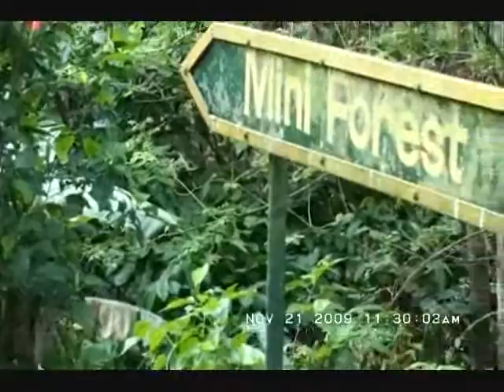A Walk in the Mini-Forest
I take a walk in the woods with my son, Kenzo, and his friend Ian. I talk about my plans to go on a 5 day retreat, and talk randomly about stuff.

Filmed in the mini-Forest of a new campsite in Tagaytay, Philippines, which is located just next to Taal lake, which is actually a volcanic crater!